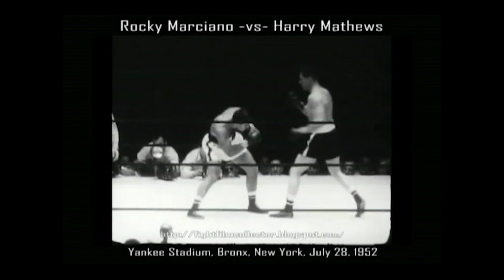Rocky Marciano's boxing style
Breakdown summary of Marciano's boxing style.
Old school boxing from a relentless pressure fighter.

Chapters
00:00 Summary
01:37 Training
02:12 Jab
02:47 Power
03:13 Dip
03:47 Counters
04:07 Rhand body
04:39 R hand
05:13 L hook
06:04 Defence